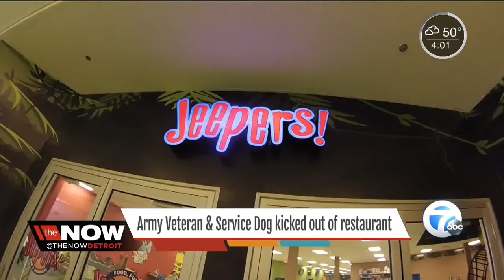Army veteran and his service dog kicked out of restaurant